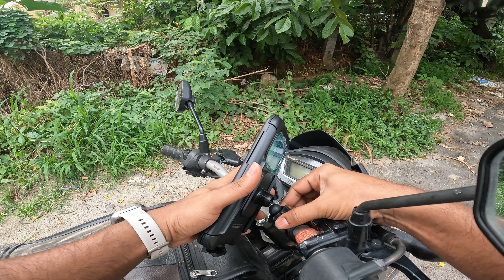Bobo BM 10 H Water proof Mobile holder Installation and Review 2023 || Ashok Gaddam